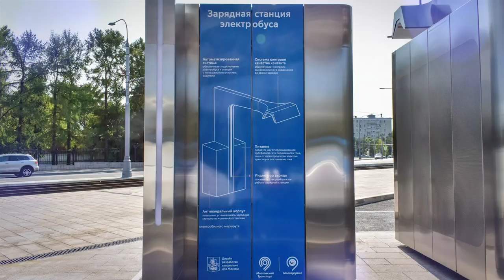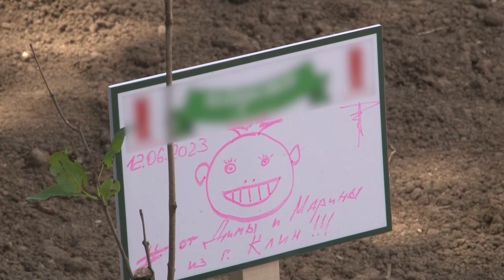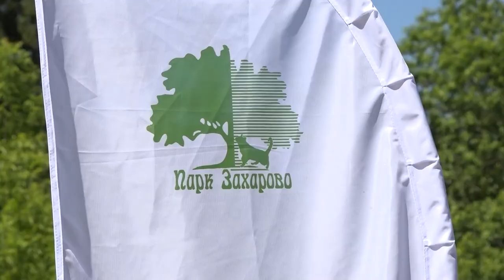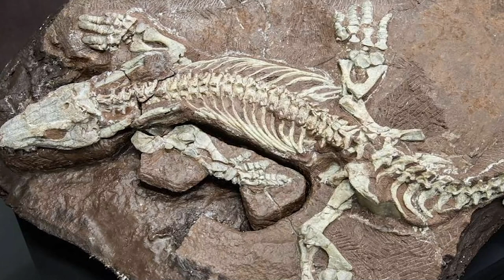Утро на ОТВ 15.06.23